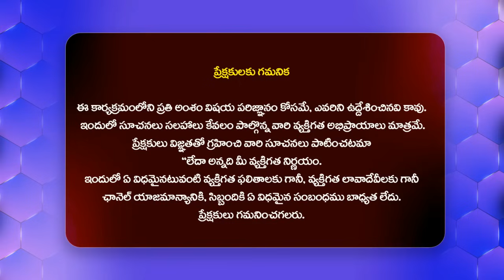లైవ్ లో పాస్టర్ కి కాల్ .. యాంకర్ నవ్వులే నవ్వులు | Radha Manohar Das Fires On Pastor@HITTVOFFICIAL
Watch : లైవ్ లో పాస్టర్ కి కాల్ .. యాంకర్ నవ్వులే నవ్వులు | Radha Manohar Das Fires On Pastor @HITTVOFFICIAL